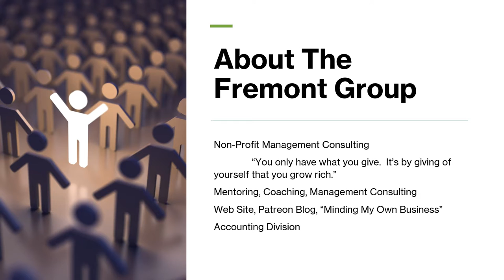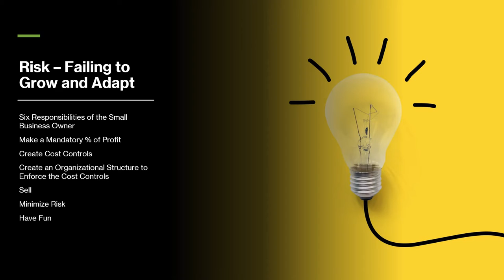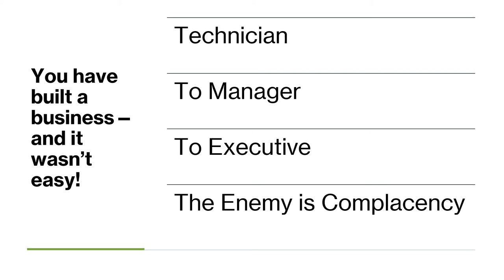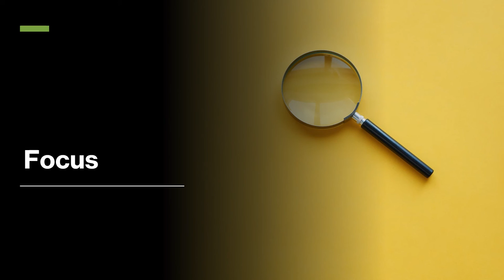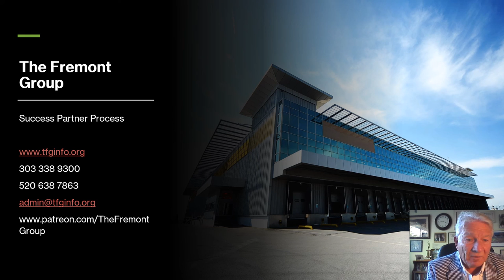Minding My Own Business Webinar - Risk - Failing to Adapt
The Fremont Group provides regular webinars in their Minding My Own Business Webinar Series.  This edition's topic is Risk